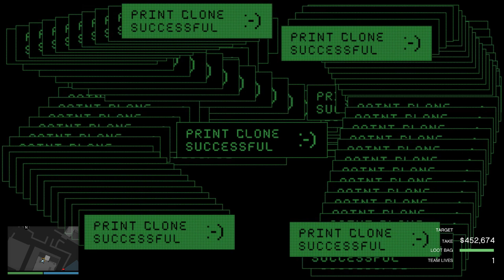gtaonline Cayo Perico Heist It's still possible to get PINK DIMOND after last NERF? | SOLO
The Cayo Perico Heist is a heist introduced to Grand Theft Auto Online in The Cayo Perico Heist update. The heist's story focuses on the protagonist being contacted by the son of a Mexican crime boss they worked with before, in order to steal problematic documents being held by a prominent drug lord from their island stronghold in the Caribbean. The heist focuses on players scoping out the island for points of interest, entry points both to the island and the victim's compound, and any additional lucrative targets for them to steal.

Unlike other heist missions in GTA Online, The Cayo Perico Heist allows players to approach the heist either in the planned method or doing it differently than intended, as well as handling the mission on their own although securing less of a payout, or working with others, requiring co-ordination between all players, but providing a greater payday for all involved.